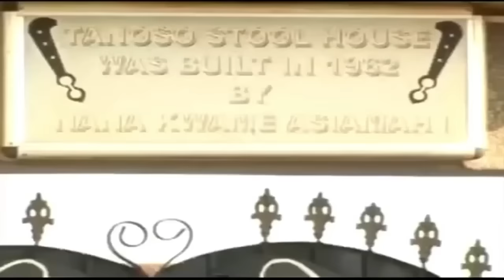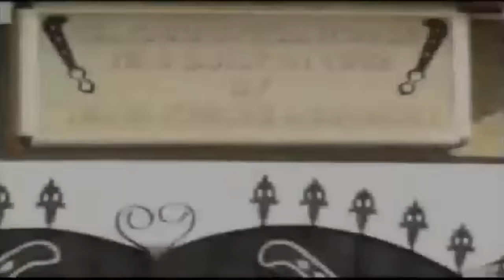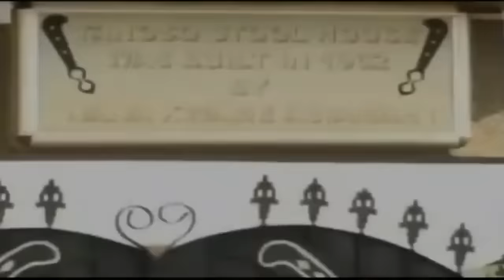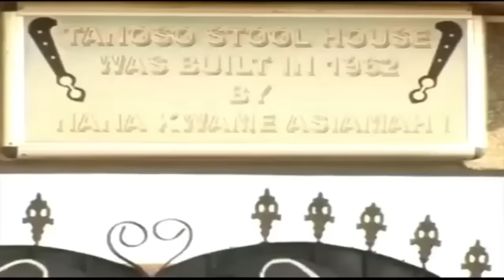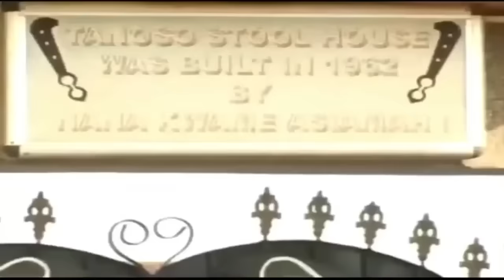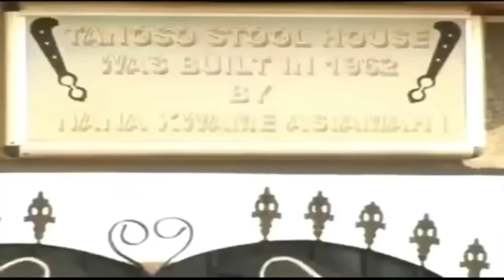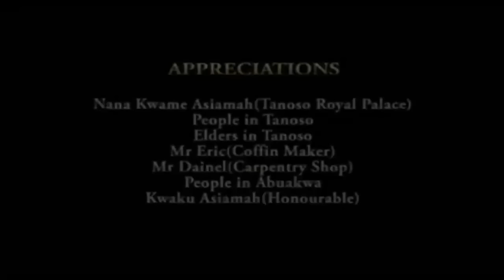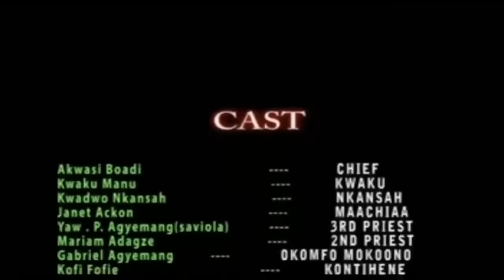Dark Casket (Kwadwo Nkansah, Kweku Manu, Akoasi Boadi) - A Ghana Movie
An Evil king buried two innocent souls alive in a dark casket for little or no offence. The souls of the victims wondered and torment the villagers until the wicked king was also made to sleep inside the dark coffin and taking away by the gods.

Cast: Kwadwo Nkansah, Kweku Manu, Akoasi Boadi